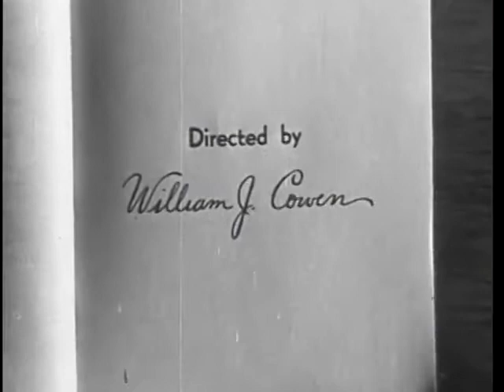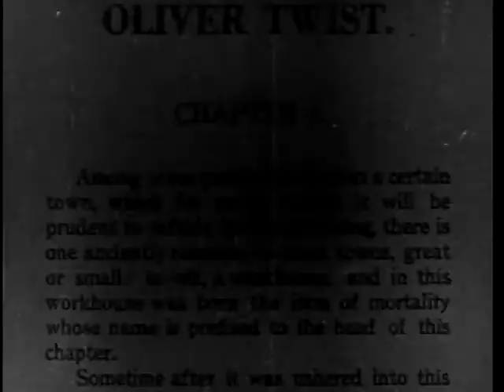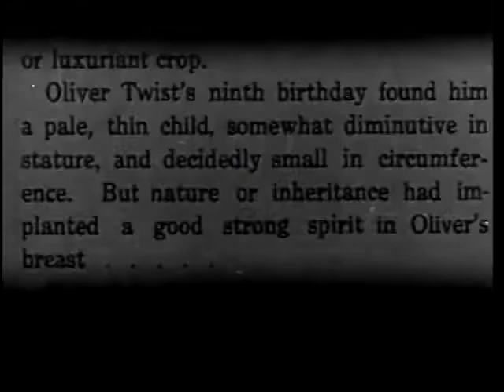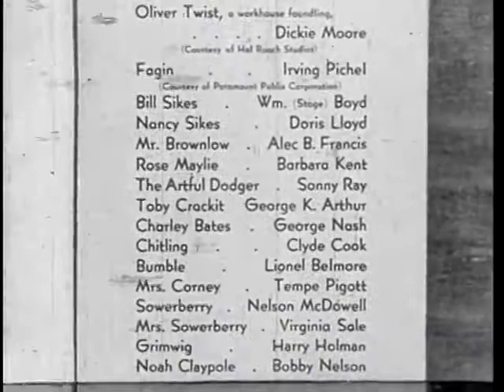Oliver Twist (1933) Directed by William J. Cowen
Oliver Twist is a 1933 American pre-Code drama film directed by William J. Cowen. The earliest sound adaptation of Charles Dickens's 1838 novel of the same name, it stars Dickie Moore as Oliver, Irving Pichel as Fagin, Doris Lloyd as Nancy, and William "Stage" Boyd as Bill Sikes.